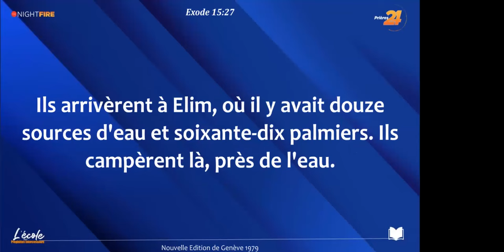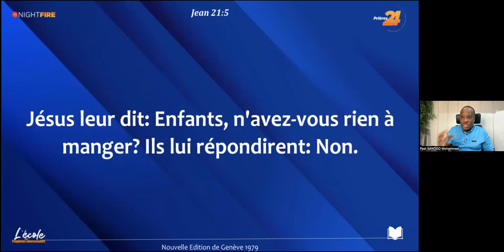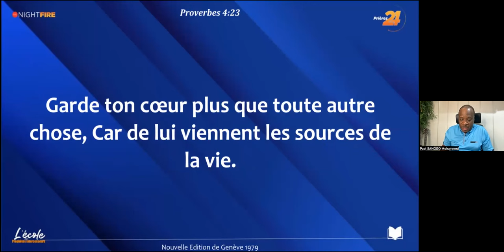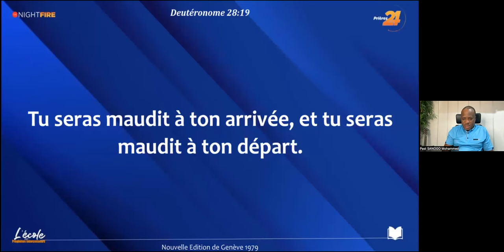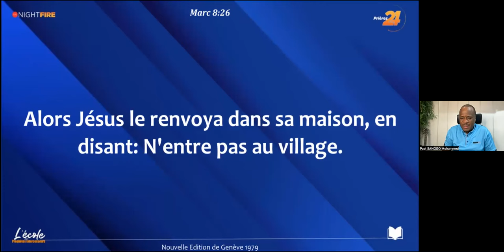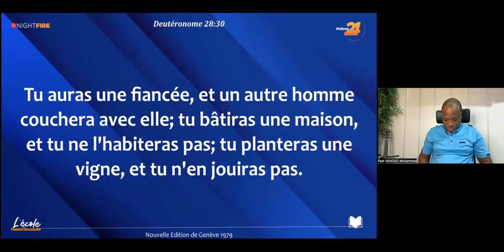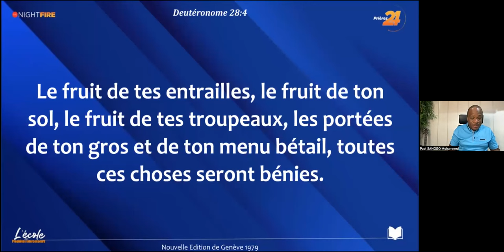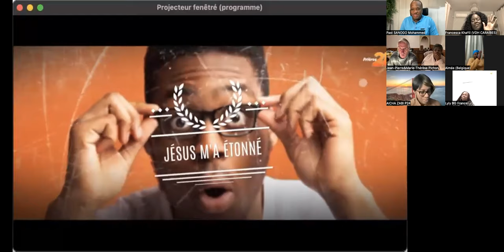Moment spécial de prière et d'intercession | NIGHT FIRE | Pasteur Mohammed Sanogo | 15/12/2023